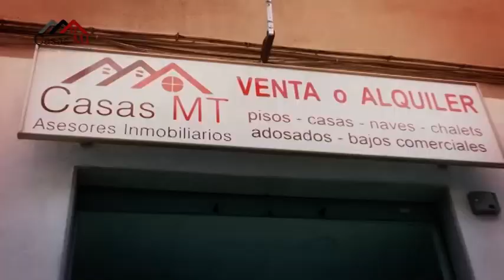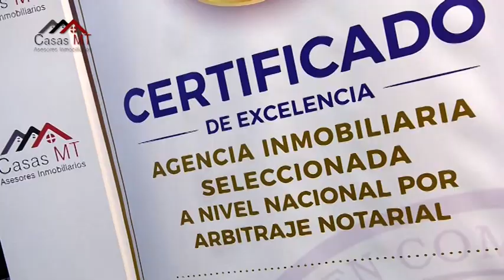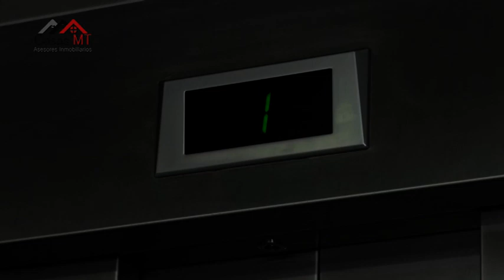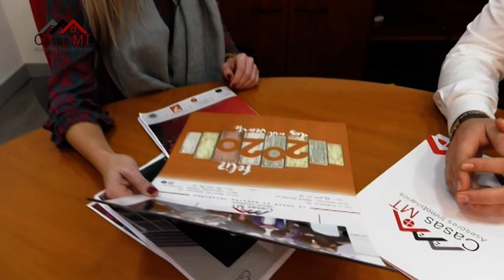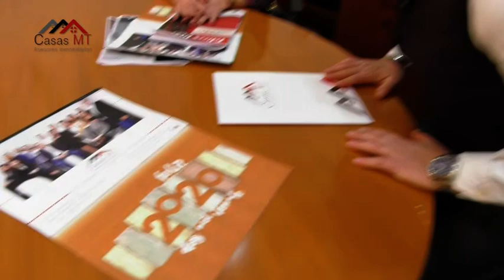Tu Hogar con Casas MT - Programa 77 - Laura